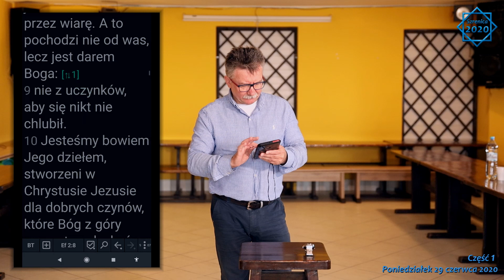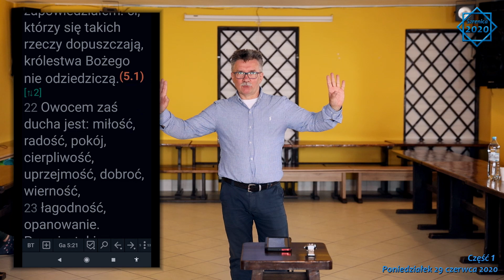Szrenica Poniedziałek 29 06 2020 CZ1